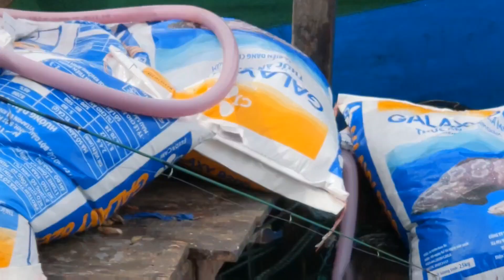Cần thủ số 1 cát lợi (tập 161)